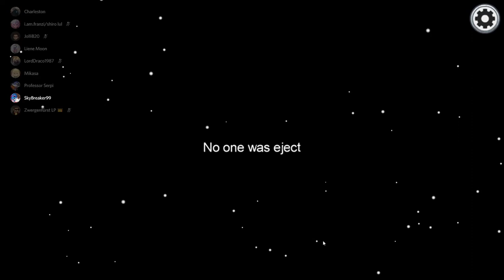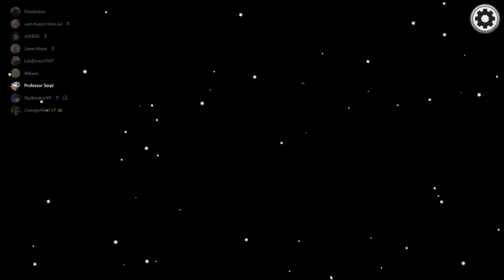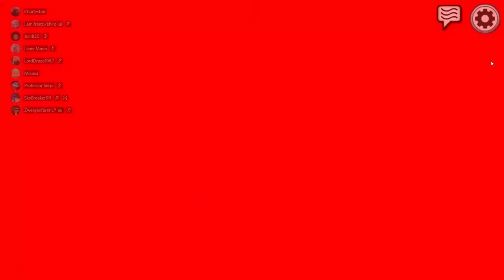LENNY VERLÄSST DAS SPIEL NACH 60 SEKUNDEN * Among Us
Among Us zusammen mit Serpi, LordDraco, Mikasa, SkyBreaker, Charly, fränzi, Li, Jolli und Lennyficate